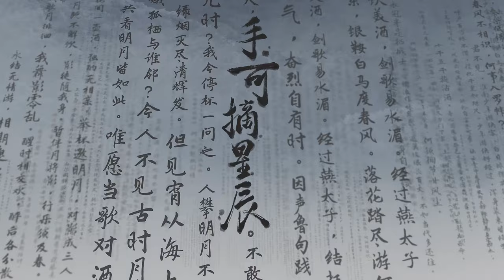CFHD : Poetry Weapon Set Promo CG (2024)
● Poetry Weapon Set Promo CG
● CFHD全新皮肤“诗剑问道”国风CG登场！